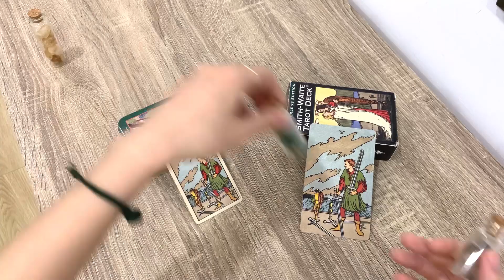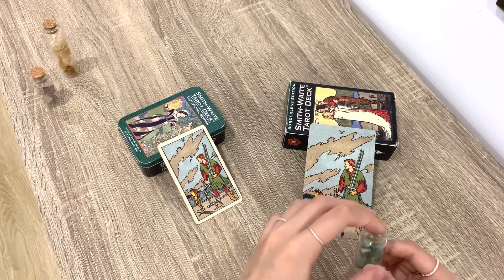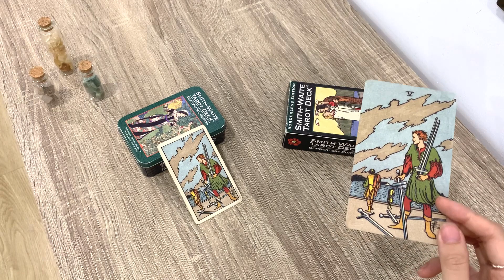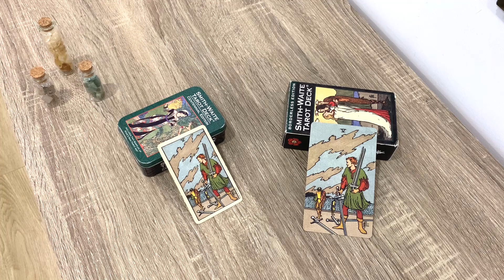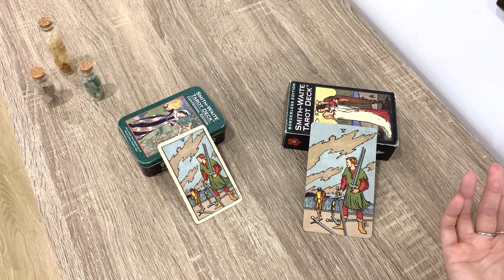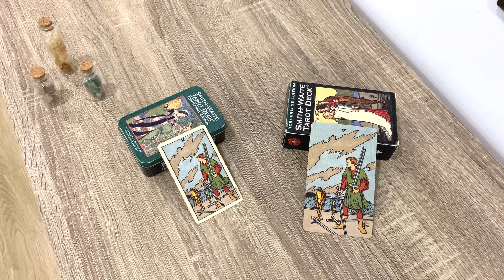TỰ HỌC TAROT - Five of Swords/5 Kiếm - Hướng Dẫn Chi Tiết